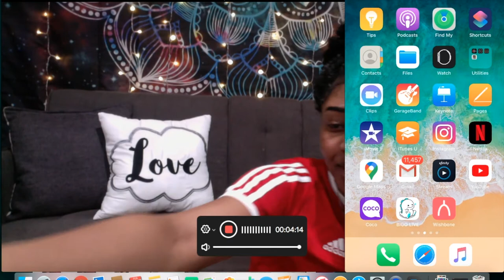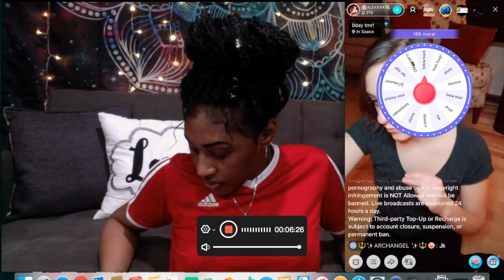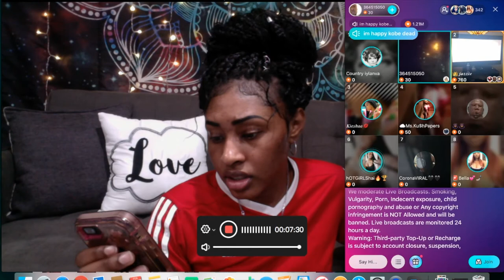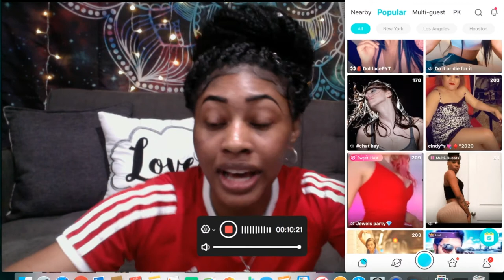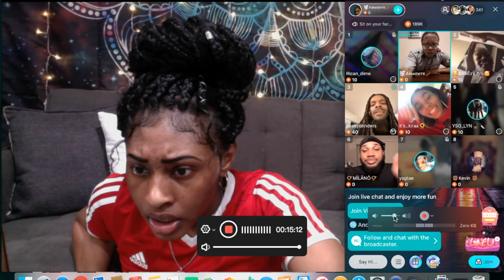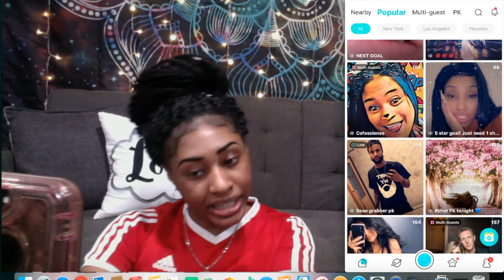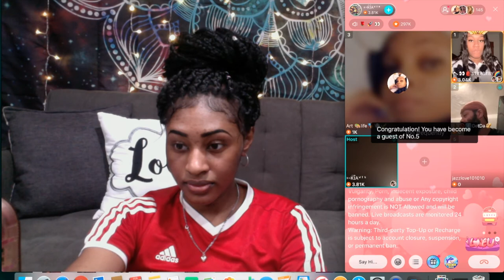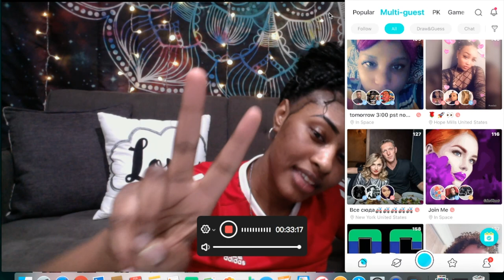He Want To See My What??? Monkey App ???